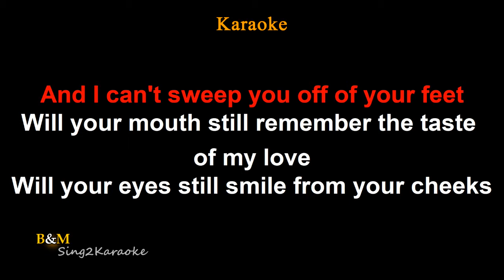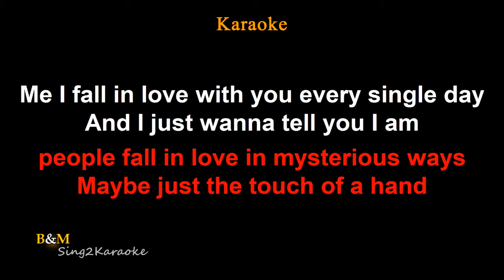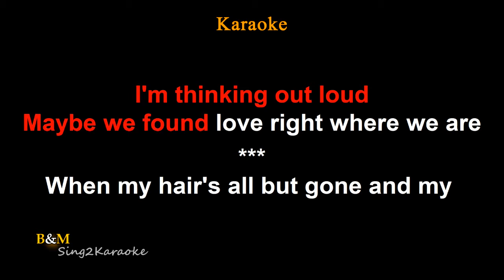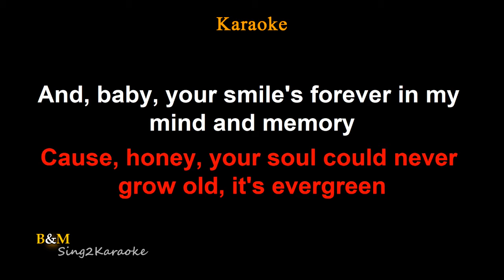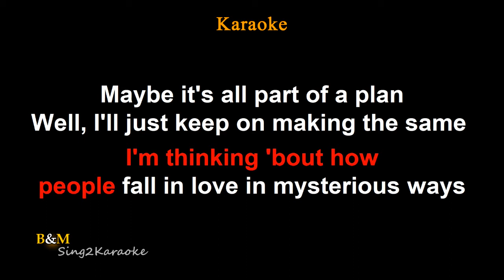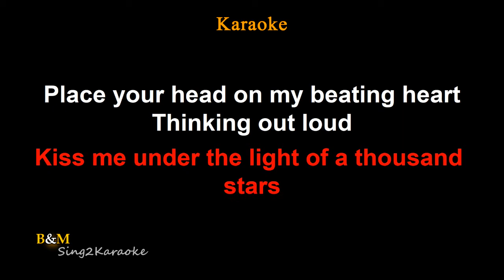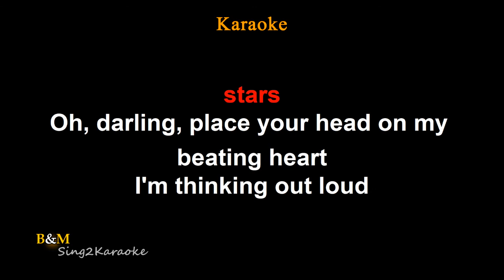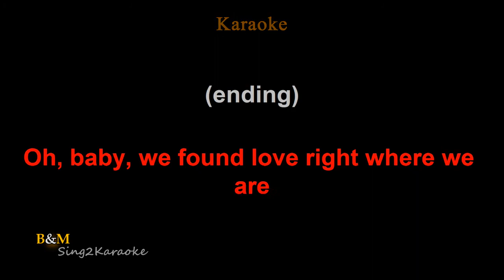Thinking Out Loud - Ed Sheeran (Lower Key Karaoke Version)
"Thinking Out Loud " - (Lower Key - Karaoke Version)
Karaoke Version by B&M-OKE
Originally Performed/Artist by - Ed Sheeran

Feel free to use  this "Karaoke Version"  for your  Live Cover Performance , But please don't forget to credit B&M-OKE Proper credits is all I ask. Thank you so much for your Support & Have amazing life and Happy Sing Always :)